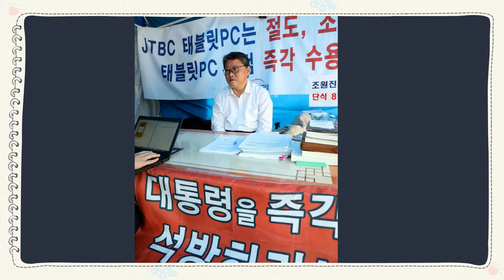그림 과 음악이 만나면 ....죽기를 작정하고 ......임 한다 .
명화를 위주로
그림 과 음악이 만나 .
그림 감상을 쉽고 재미있게
쉽고 재미있게 할 수 있도록  도와드리겠습니다.